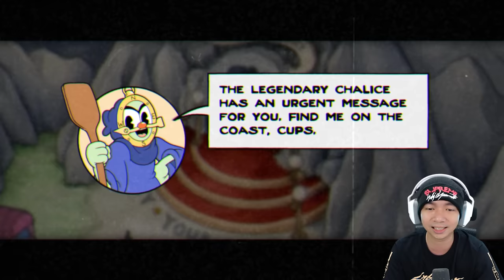Kita Selamatkan Ms. Chalice - Cuphead The Delicious Last Course - Indonesia Part 1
Wah ternyata game Cuphead ada update atau DLC baru guys namanya The Delicious Last Course yang dimana kita akan membantu Ms. Chalice dalam membuat kue untuk dia bisa hidup kembali, kita liat yah game Cuphead yang satu ini masih susah ato nggak, yaaaa iya lah... wkwkwk masih di tanya, awal awal aja udh mati banyak gw guys, tapi masih membiasakan diri aja terlebih dahulu hehehe, tapi tenang semoga makin jago kedepannya yah hehehe, ada 5 Boss yang bisa kita test, yuk langsung saja kita liat MiawAug nostalgia main game Cuphead hehehe

Makasih Supportnya